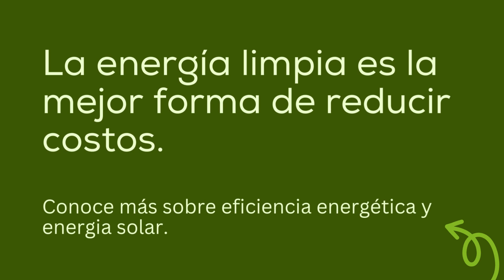5 preguntas para ayudarte a evitar una estafa de proveedor alternativo.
Aquí hay cinco preguntas que puede hacer para ayudarlo a evitar una mala oferta de un proveedor alternativo. En los últimos años, los consumidores de Illinois han perdido más de $1 mil millones de proveedores de electricidad alternativos. Si está considerando una oferta de electricidad, asegúrese de hacer buenas preguntas y lea la letra pequeña antes de dar cualquier información.

Citizens Utility Board representa los intereses de los clientes de servicios públicos residenciales y de pequeñas empresas en Illinois y ha ayudado a ahorrar a los consumidores más de $ 20 mil millones al ayudar a bloquear aumentos de tarifas, asegurar reembolsos y luchar por energía limpia y asequible. Para obtener más información, llame a la línea directa de CUB al 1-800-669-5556 o visite